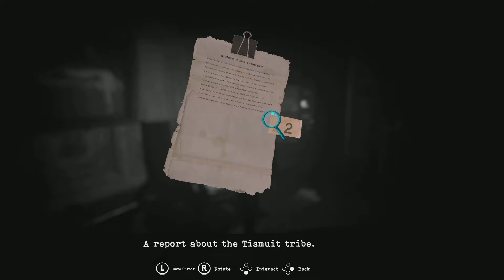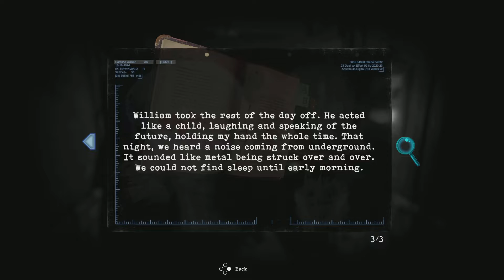Tormented Souls_Part01